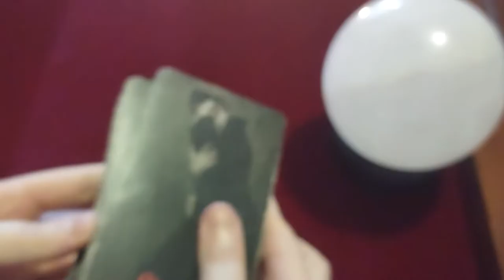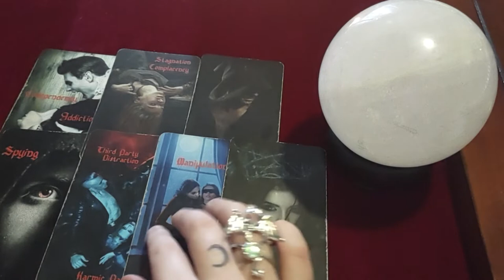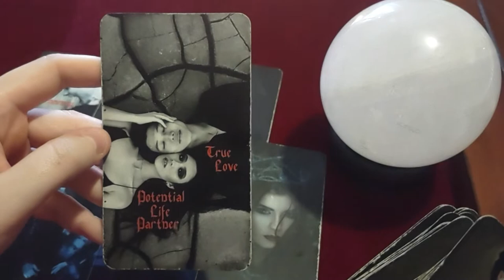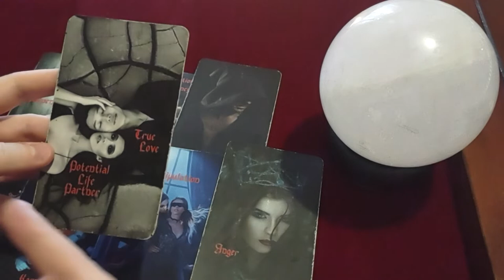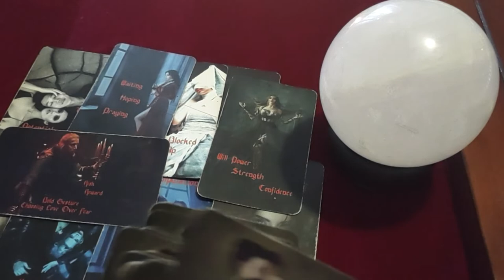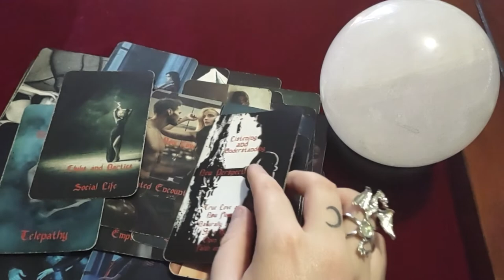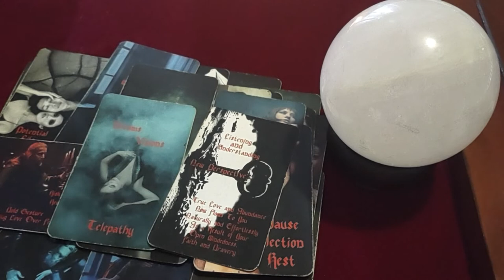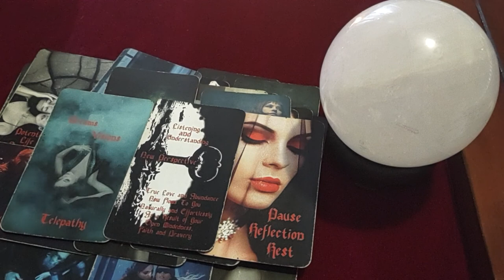ARIES - Jealous karmic spread a RUMOR - TRUTH REVEALED in someone's DREAM state! + a Spiritual GIFT!